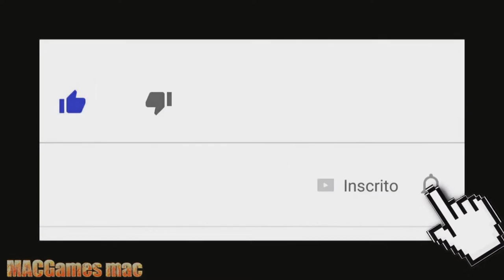Driver 2: PS1 DETONADO COMENTADO (pt) BR # 4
PSN   MAICONMDSM
SKYPE MAICONMDSM1
    ¯\_(ツ)_/¯

            ¯\_(ツ)_/¯

               ¯\_(ツ)_/¯

                 ¯\_(ツ)_/¯